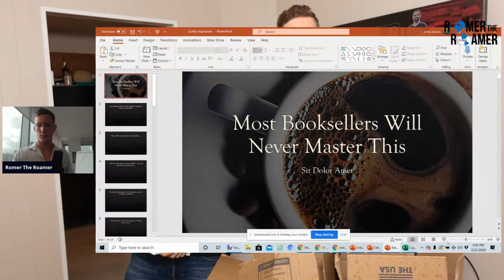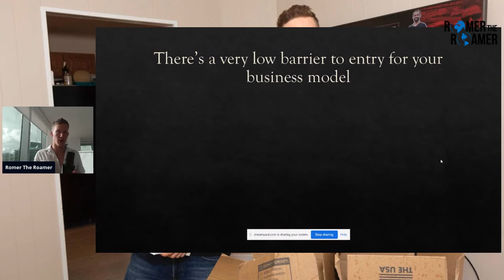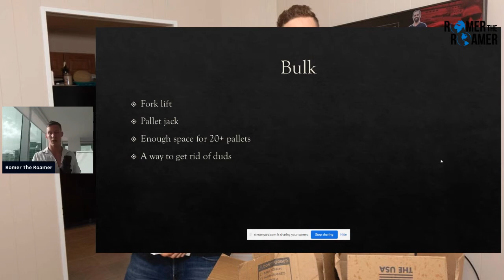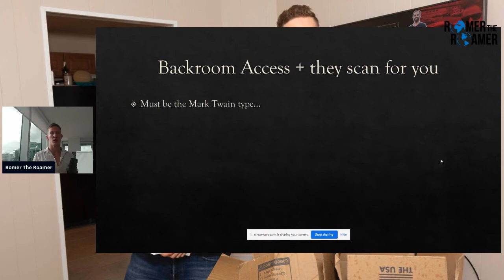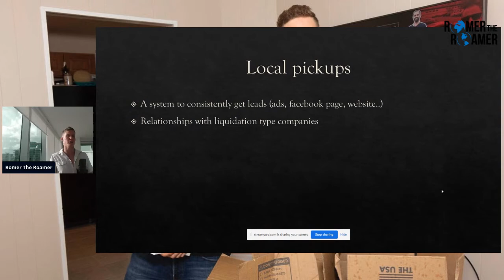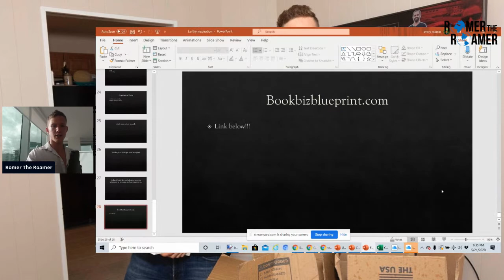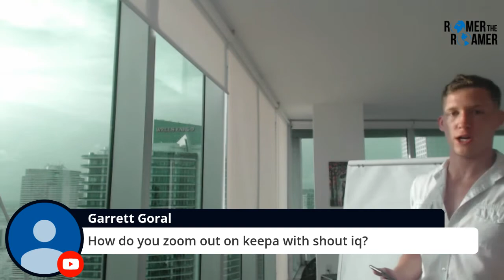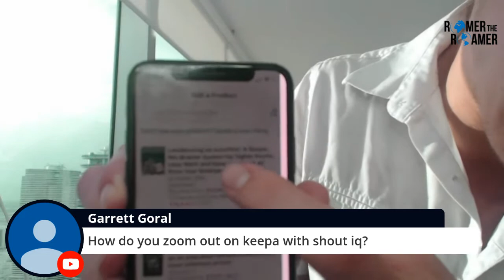Most Booksellers Will Never Master This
My course teaches you how to sell books on Amazon A-Z.
how to source Facebook marketplace video

Timestamps:

00:00 - Introduction: Most Booksellers that Will Never Master
03:58 - Find good sources
07:23 - A. Go upstream (finding home-run sources)
09:16 - B. Thrift stores and Libraries
11:48 - Business with barriers entry
11:54 - #1: Bulk
14:49 - #2: Backroom Access
16:38 - Back story of Mark Twain
18:35 - #3: Consignment
22:14 - #4: College buyback
24:48 - #5: Local pickups
27:51 - #6: Donation bins
30:37 - #7: Liquidation deals
32:27 - Leverage your strengths
34:17 - Q and A part
39:45 - What do your SOPs cover?
44:01 - If books don't sell on FBA, should you sell duds as a merchant?
48:38  - ​What percentage of stock should one be aiming to sell in a day? Is it say 1/2 percent?
50:13 - Isn't the merchant fulfilled well for high margin slow-moving stock?
52:09 - What is the maximum sales rank value you would put into FBA for both USA and UK markets?
56:51 - How do you zoom out on Keepa with Scout IQ?
01:01:25 - Is there a book value that if exceeded you would only sell on FBM?
01:04:01 - Does Amazon FBA in the USA still split up your inventory into different warehouses? I did dabble in it about 2 years ago and it was complicated as shipments would need splitting?
01:11:09 - As a UK seller am I subject to sales tax when using FBA?